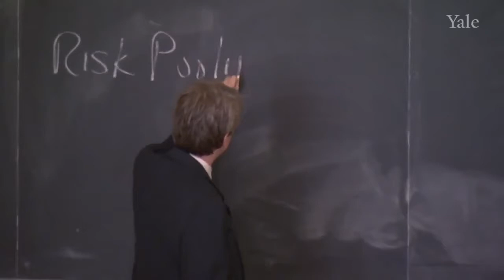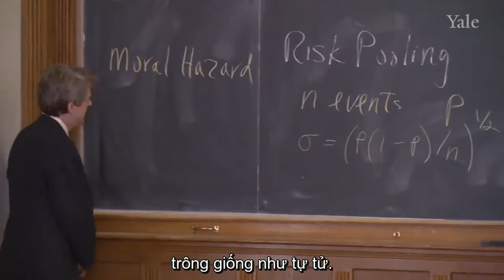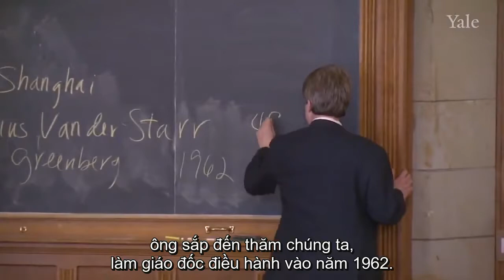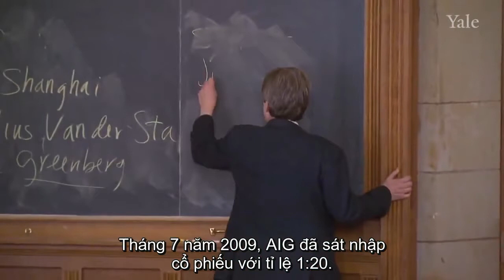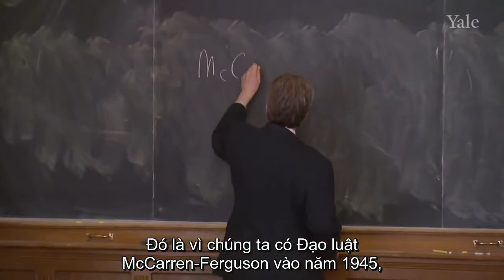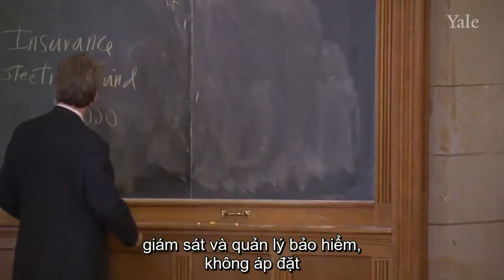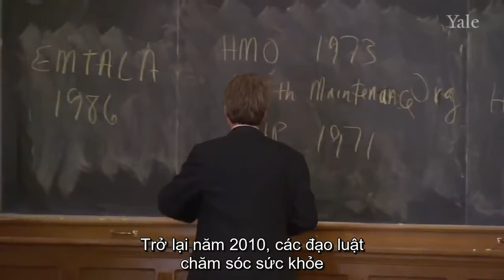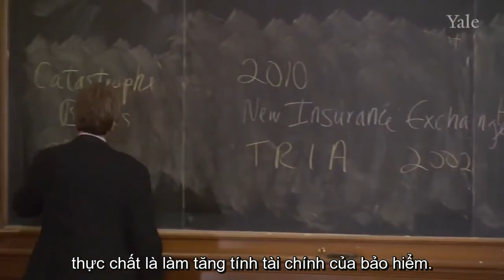5 Yale Thị trường Tài Chính - Bảo hiểm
Thị trường Tài Chính  - Yale - Việt sub bởi Kiến Học

Khóa học Thị Trường Tài Chính được giảng dạy bởi giáo sư từng đoạt giải NOBEL Kinh tế Robert J. Shiller của trường Đại học Yale (Hoa Kỳ). Khóa học cung cấp tổng quan các khái niệm, phương pháp, và kiến thức về quản trị rủi ro và phát triển doanh nghiệp. Khóa học cũng trình bày thực trạng thị trường tài chính hiện nay cũng như phân tích các xu hướng, triển vọng trong tương lai. Khóa học sẽ đem đến các kiến thức cơ bản về quản trị rủi ro và các quy tắc tài chính hành vi để hiểu rõ hơn cách thức vận hành của các ngành chứng khoán, bảo hiểm và ngân hàng.

Đăng ký tại để học MIỄN PHÍ toàn bộ khóa học với nhiều tiện ích như bài kiểm tra, tóm tắt nội dung, sự trợ giúp từ cố vấn, và thảo luận với bạn học.

Tham gia thảo luận, đặt câu hỏi, và nhận câu trả lời từ các cố vấn và các bạn học khác trên DIỄN ĐÀN